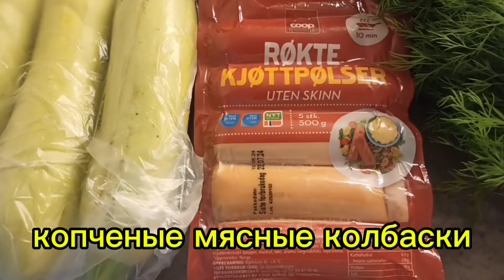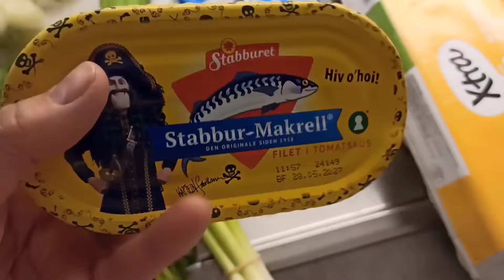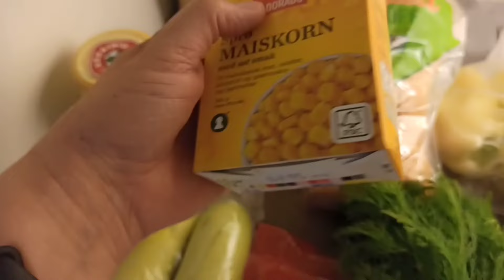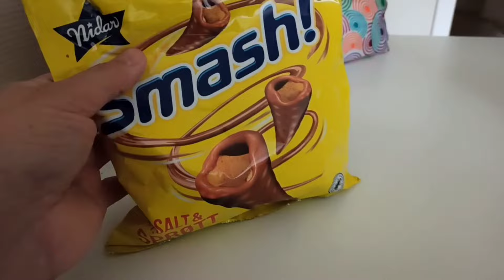ПОСВЕТЛЕЛО!🇧🇻 Как получается 😉 Продукция в Норвегии 🤔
‼️Сказать СПАСИБО❤️ можно несколькими способами:
2)мой номер карты:
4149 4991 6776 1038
Приват банк
СПАСИБО!
ДЯКУЮ ВАМ!